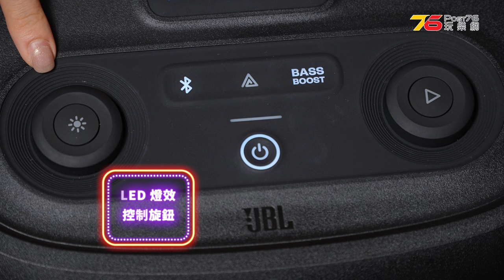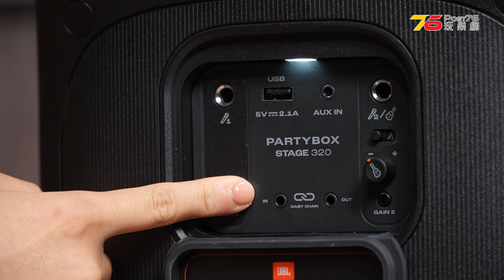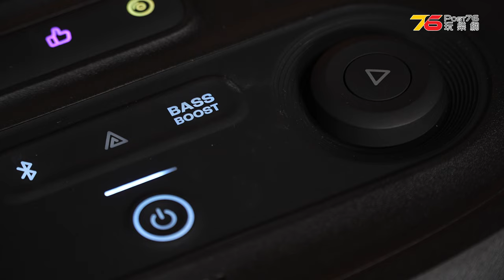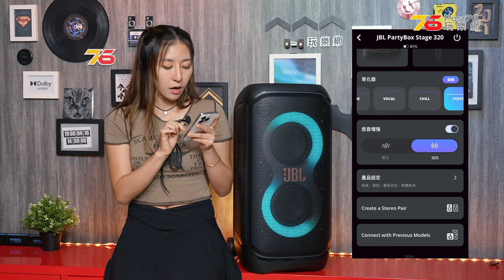✨爆機神器！💪JBL PartyBox Stage 320 便攜式「唱Ｋ、Party」藍牙喇叭評測（附設cc字幕）| 喇叭評測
搞派對點可以無音樂搞氣氛？今次 Rachel 有好介紹！JBL PartyBox Stage 320 你款喇叭就專爲大型場地及戶外播放而設，擁有240W輸出功率，支援藍牙、USB播放、多種音訊格式及麥克風輸入。唔知實際使用效果又係點呢？等 Rachel  親自話畀大家聽！JBL PartyBox

00:00 開場
00:45 外觀,操作鍵及接駁
02:45 焦點規格
03:32 配對
03:45 聽歌實試
04:28 應用程式操作:燈光效果
04:57 音效實驗室
05:22 其他進階操作
06:14 接駁無線咪效果
06:42 同系列JBL PartyBox Club 120
07:09 總結